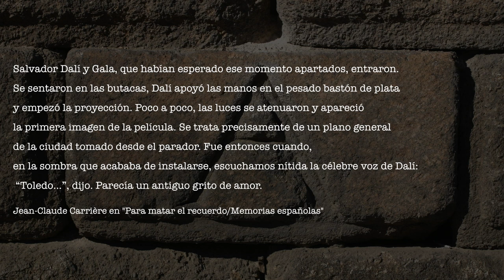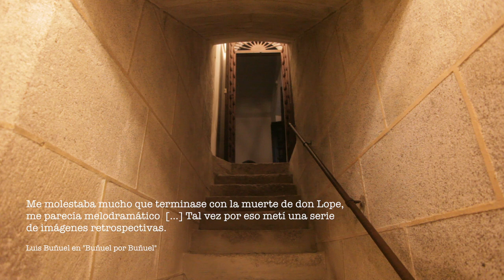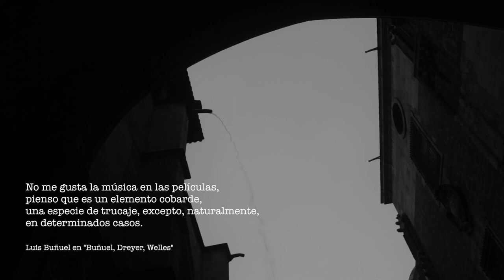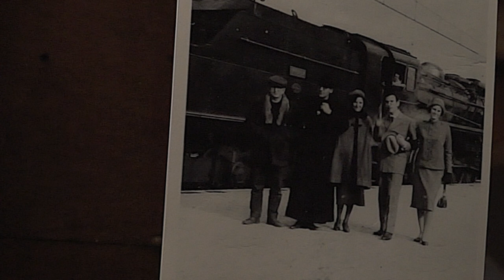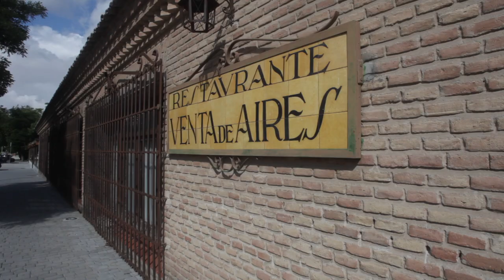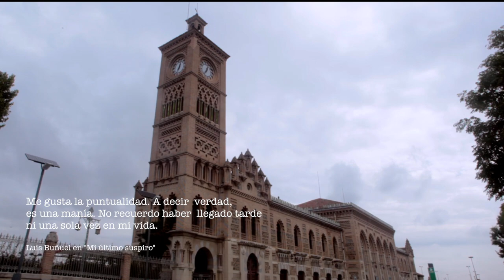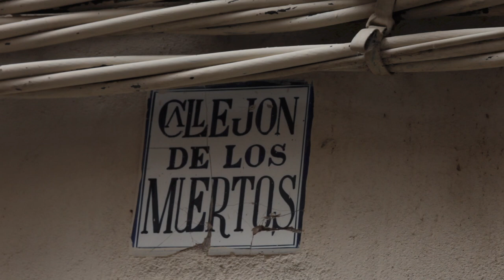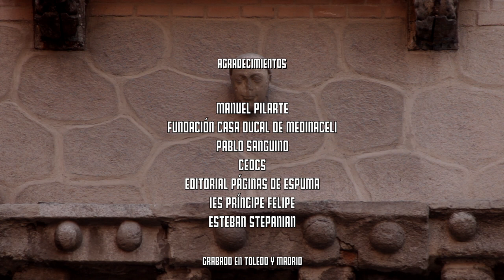Buñuel y Tristana, los recuerdos de Pedro del Rey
Maestro Pedro del Rey
Selección oficial del Festival Internacional de Cine de Albacete y Festival Internacional de Cine de Lanzarote.

En 1969 Luis Buñuel regresa a España para filmar la adaptación cinematográfica deTristana, la novela de Pérez Galdós. El director traslada la acción de Madrid a Toledo y rinde así “homenaje a la ciudad tan querida”. Cincuenta años después, el montador de la película y amigo del realizador, Pedro del Rey, relata sus recuerdos sobre la película y su relación con Buñuel. Al mismo tiempo, la cámara proyecta una mirada sobre los espacios de la grabación y los lugares que tantas veces recorrió el director en su juventud en compañía de amigos como García Lorca o Dalí.